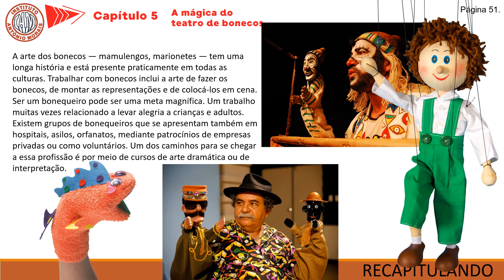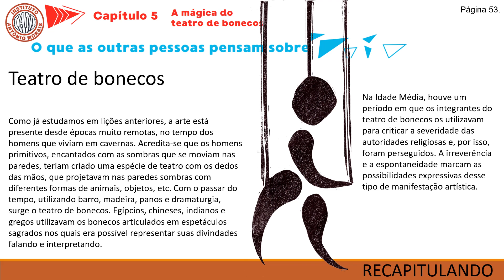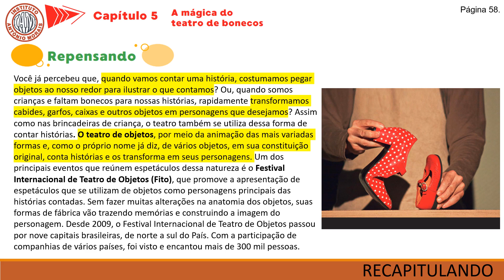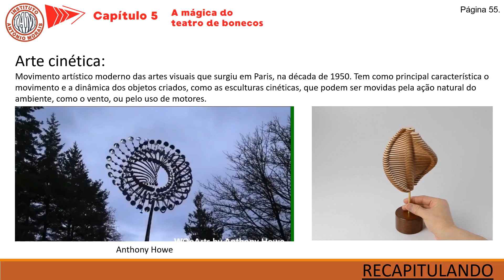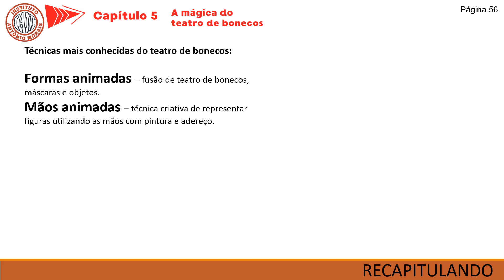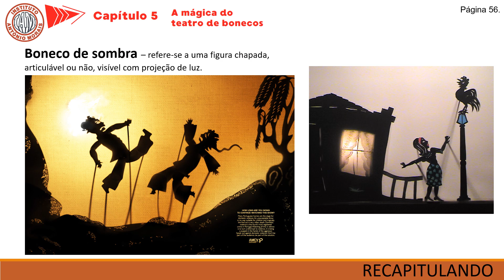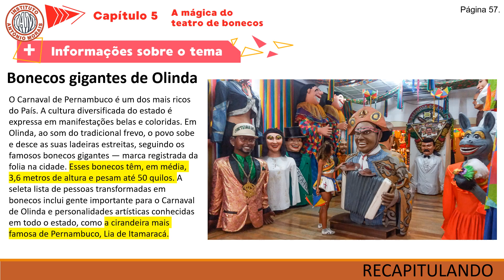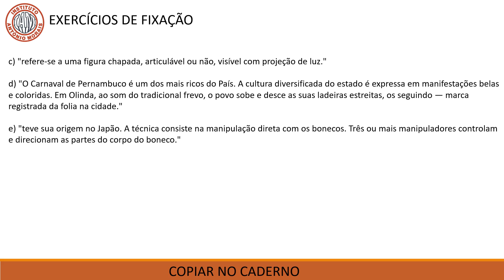IAM - 8º ANO - ARTE (REVISÃO - CAP.5 TEATRO DE BONECOS ... ADAPTADA 01) 14-9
Professora: Michelle Bruna